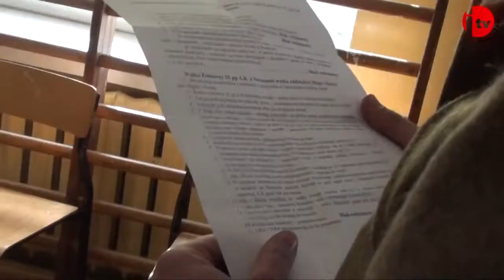Inscenizacja - Zrzut Cichociemnych cz 1 HD